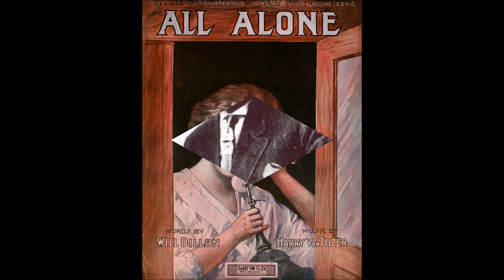Billy Murray - All Alone [c.1911].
[Written by  Harry Von Tilzer - William A. Dillon].
Recorded 5 April 1911 by Ada Jones and Walter Van Brunt

Issued  on Edison Standard Record 10509  [cylinder].
Also Recorded 1911 by Ada Jones and Billy Murray on Victor 5846
                           1911 by Ada Jones and Billy Murray on Zonophone 5750

Recorded Circa 1911  -  Camden, New Jersey -
Billy Murray [vcl solo]  with   Chorus and Orchestra

1st Recorded  1897 on Cylinder with Matt Keefe [tenor and yodeller]